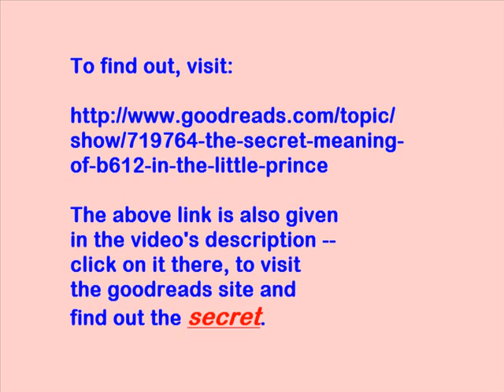The secret meaning of B612 in "The Little Prince"?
S E C R E T.   S E C R E T.  S E C R E T.

Regarding a prince.

A very famous, legendary prince.

Wouldn't you like to know???!!!

I'm sure you would!!!    :-)

What in the world could be the secret meaning of B612 in "The Little Prince"?

Further, if you liked this video, please share it through Facebook, Twitter, blogs, emails, and so on.